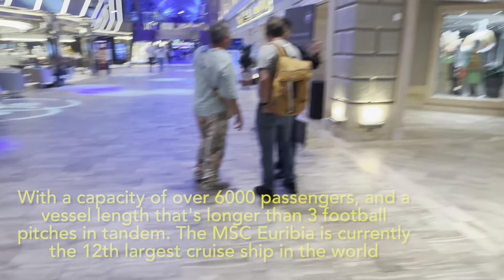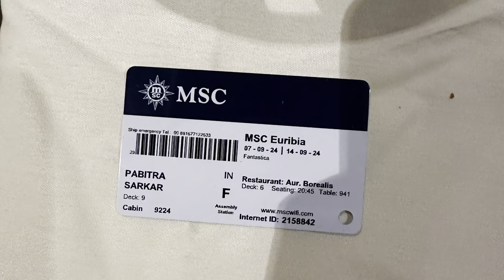Norway Cruise MSC EURIBIA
Beautiful cruising experience on northern sea of Norway 🇳🇴